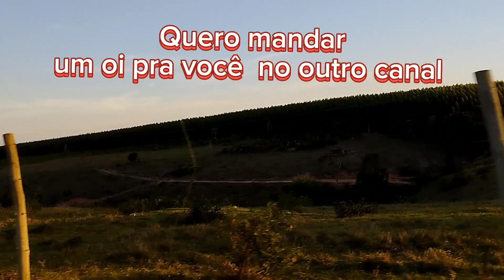Lote rural com casa à venda,no vilarejo mais tranquilo de Alcobaça-BA.R$35 mil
Vendo uma linda casinha de bloco a vista na comunidade Banco de Areia,no município de Alcobaça-BA.

Esta casinha tem
03 quartos
01 sala
02 banheiro
01 cozinha

Um lugar muito tranquilo pra morar.
Tem escola até o ensino médio,tem Posto de Saúde e ônibus escolar.

Fica a 24 km do povoado de são José de Alcobaça.
25 Km do Prado e Alcobaça.
 Tem energia, água encanada e sinal de internet.

Meu canal mostrar o dia a dia; Angela Medina